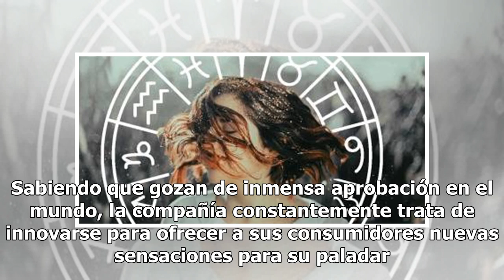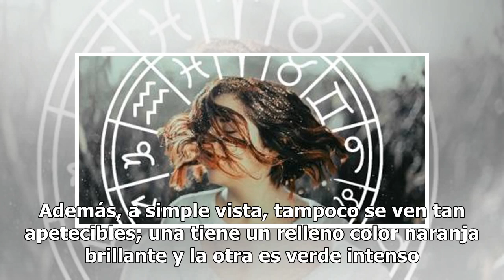Oreo tiene dos nuevos sabores, y son únicos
Un snack siempre es bienvenido por las tardes, en ese receso de tus tareas o simplemente mientras ves televisión. Oreo, es una de las galletas más populares de todo el mundo, y para seguir expandiendo su vigencia, se han creado dos sabores que te dejaran con la boca abierta. Estas galletas tienen la...